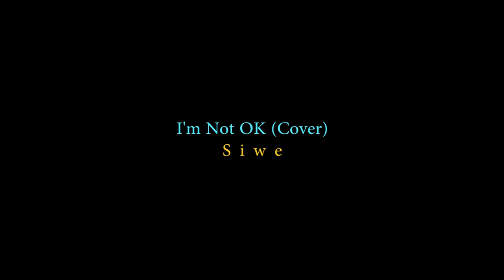H.E.R - I'm Not OK (Cover by Siwe) | On The Mic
Siwe doing H.E.R cover "I'm not OK" let us know how she did on the comment sections and we are also looking for you if you know how to sing/ rap. This is your platform